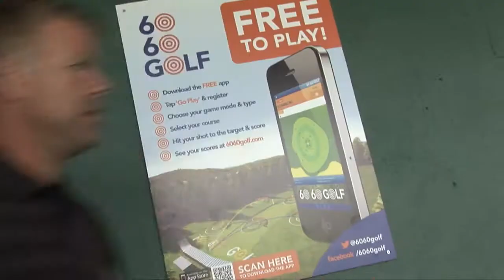60 60 Golf at China Fleet Country Club Saltash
60 60 Golf at China Fleet Country Club Saltash